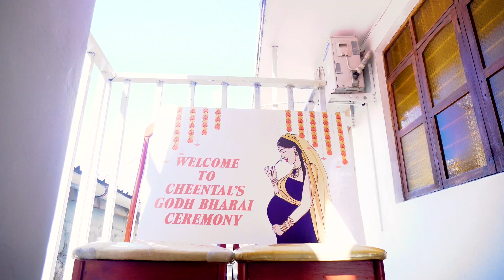Cheental’s GodhBharai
Cheental’s GodhBharai Highlights
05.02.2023